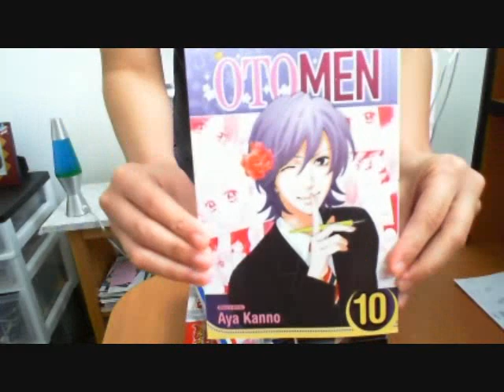Manga Update 5-7-11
What I got this month..